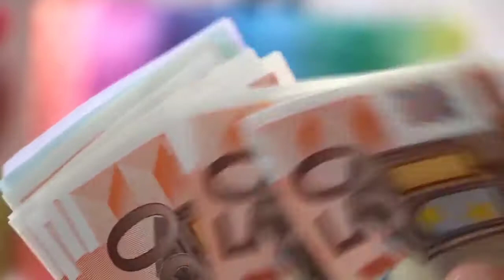The Most 5 Amazing Treasures That Changed People's Lives دنیاکے 5خزانے حران کن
Hi Guys, This Channel Is specially made for poetry and information please Subscribe To this channel and Get the best collections of poetry and informations of sad poetry romantic poetry,urdu ghazal,hindi ghazal, 2 lines poetry,hindi ghazal,urdu shayri ,hindi shayeri,informative videos, Morel Stories, Quotes urdu, islamic quotes